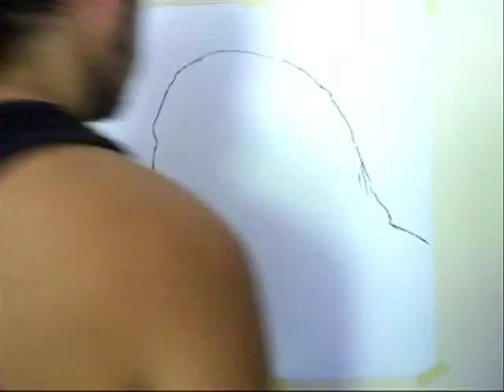Speed Drawing MICHAEL JACKSON [by Stefano Assenzio Piccinini].wmv